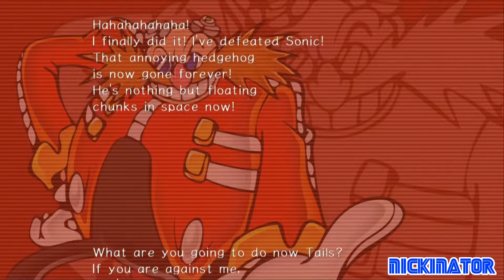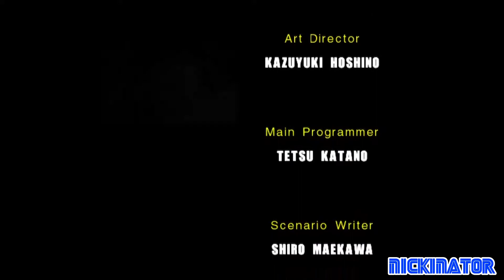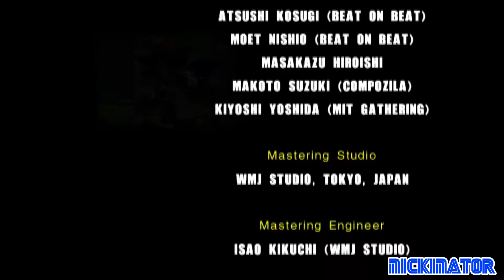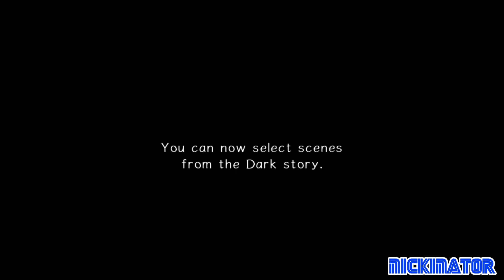Let's play Sonic adventure 2 battle Remastered Episode 8/ Shadow beats sonic for his hate crimes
Hello everyone, It's Nickinator811 Back here and welcome back for another Episode of Let's Play Sonic adventure 2 battle Remastered, In this Episode we finally beat the Dark side story, and Popy cracks a few jokes